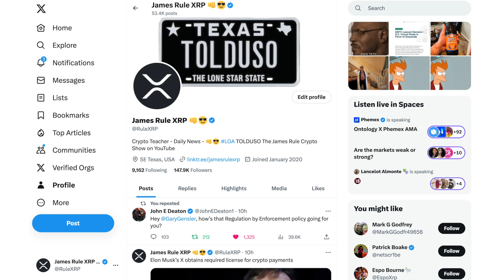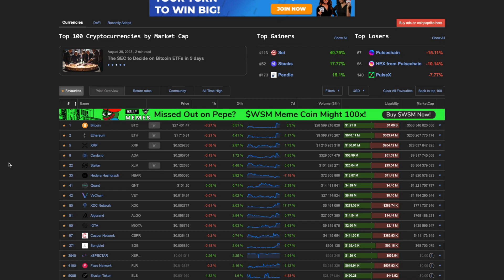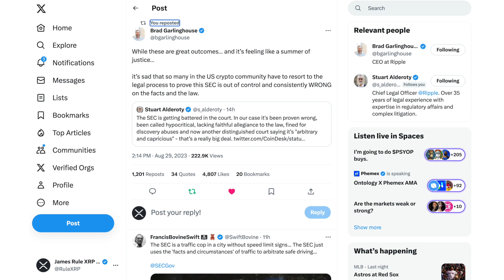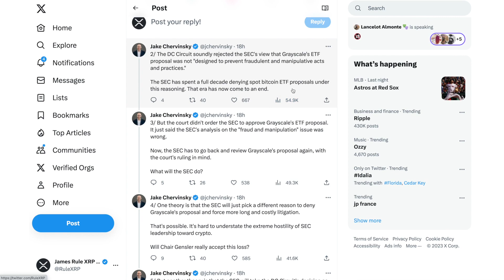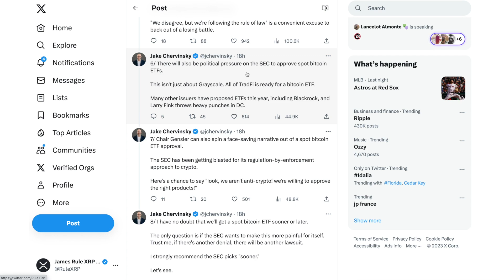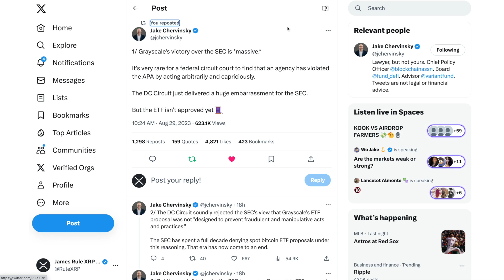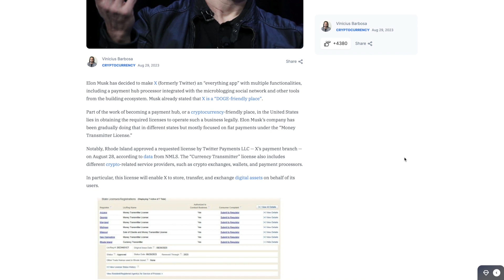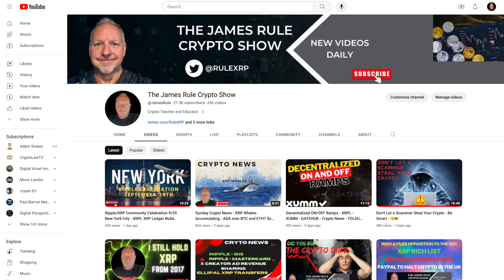Massive Grayscale WIN vs SEC - Twitter/X Crypto Payments? Prayers for Florida 👊😎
NFT Domains
Stake your fame with a .crypto domain:

Happy Investing!